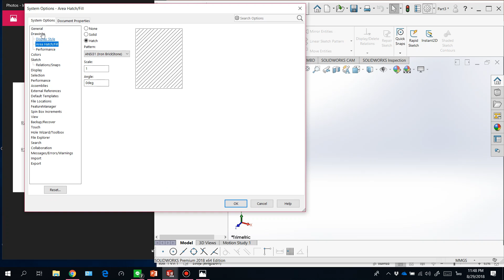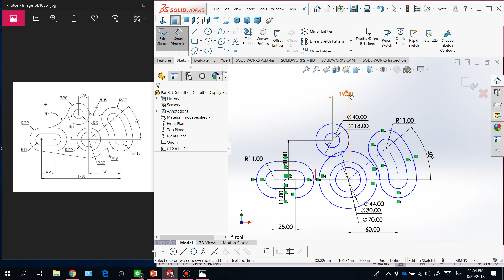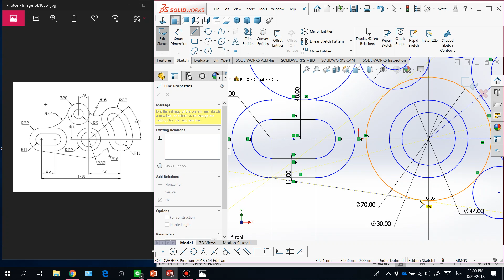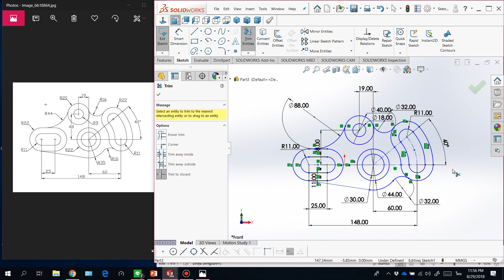คะแนนบวกครั้งที่ 1 (2D sketch) รูปที่ 6